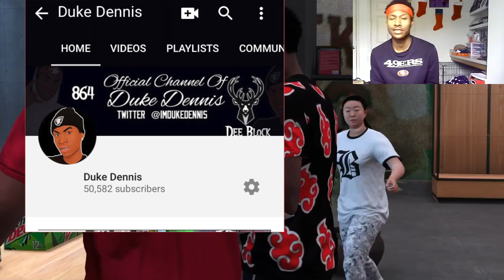7'3 PLAYMAKER VS 7'3 SHOT CREATOR! WHICH BUILD IS BETTER! 7'3 DEMIGOD! BEST SCORING CENTER NBA 2K18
7'3 PLAYMAKER VS 7'3 SHOT CREATOR! WHICH BUILD IS BETTER NBA 2K18! BEST SCORING CENTER

7'3 POINT GUARD NBA 2K18, 7'3 PLAYMAKER NBA 2K18,7'3 DEMIGOD, DEMIGOD GLITCH, NBA2K18 PLAYMAKER, PURE PLAYMAKER BUILD, PLAYMAKER BADGES, 7'3 POINT GUARD, PLAYMAKER JUMPSHOT 2K18

This Year I have made videos on:

NBA2k16 jackpot winner 28 million jackpot jackpot winner nba 2k16 jackpot winners nba 2k16 jackpot nba 2k16 recent jackpot nba 2k16 big jackpot Dopeswagg v steezo steezo the god dopeswag dopeswag video steezo video rtg beef My Career , Mypark , Stage , high rollers Best jump shot NBA 2k16 Vc glitch , Legend 5 Mascot , 99 overall , chris smoove , pro am myplayer Pewdiepie prettyboyfredo red city boi swante phantomslice Chris smoove NBA 2k16 glitch NBA 2k16 park Vc glitch after patch 5 vc glitch shakedown2012 shakedown shakedown exposed shakedownxl